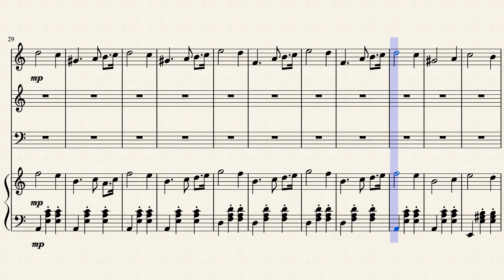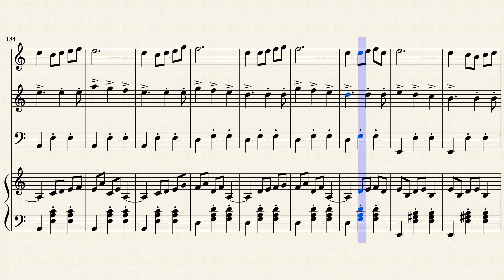L'homme aux bras ballants - Yann Tiersen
L'homme aux bras ballants by Yann Tiersen for 2 Violins, 1 Cello and 1 Accordion.
Arr. Irene Urgell
Album: Le Phare